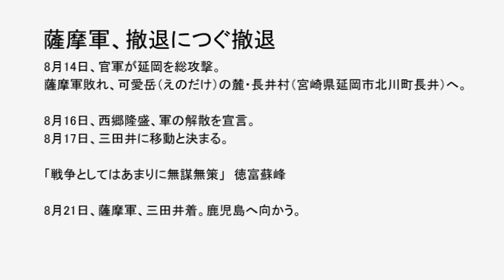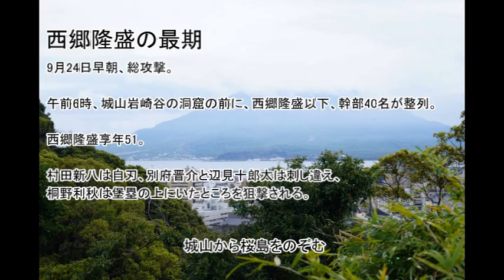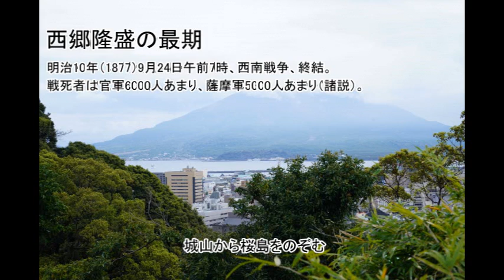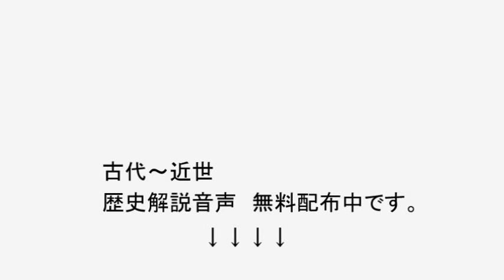西南戦争（三）西郷隆盛、城山に倒る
日本の歴史　解説音声　無料ダウンロード

「仏教の伝来」「清少納言と紫式部」など、日本史の名場面を、一回10分程度で楽しくわかりやすく語った解説音声です。全58章10.8時間。社会人の学びなおしにもどうぞ。あと長距離バスで移動中とかいいと思います。